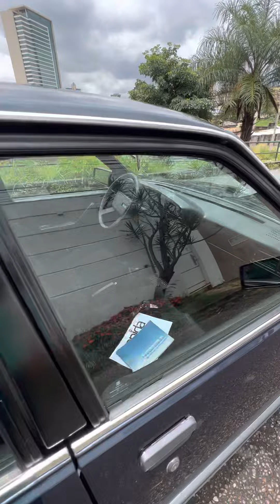Monza Classic 1988 placa preta (VENDIDO)